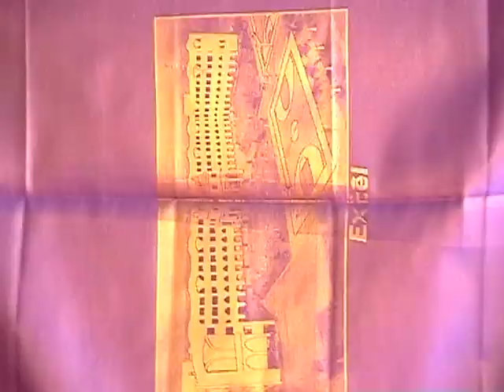Excel Group Institutions - EDGE 2012 - ERODE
EDGE 2012 - ERODE